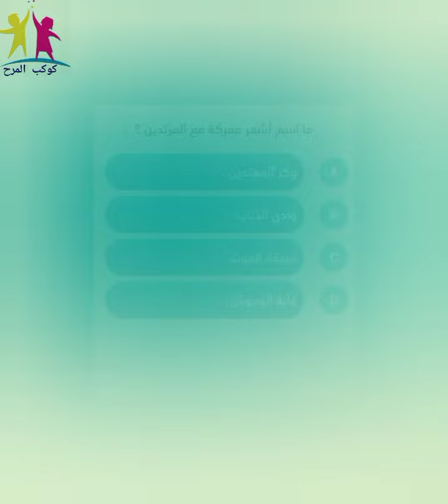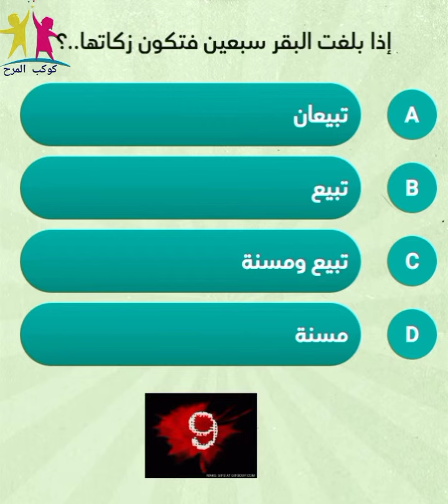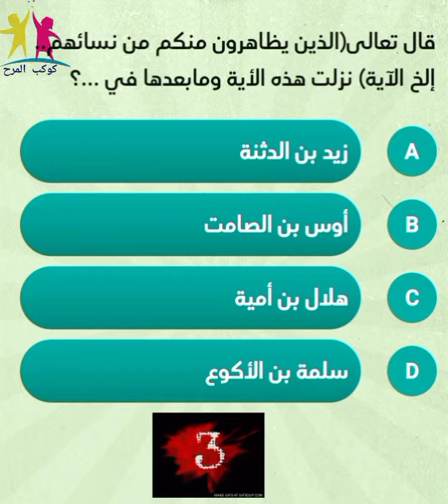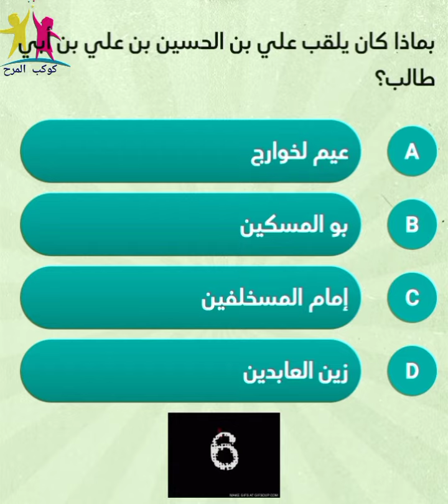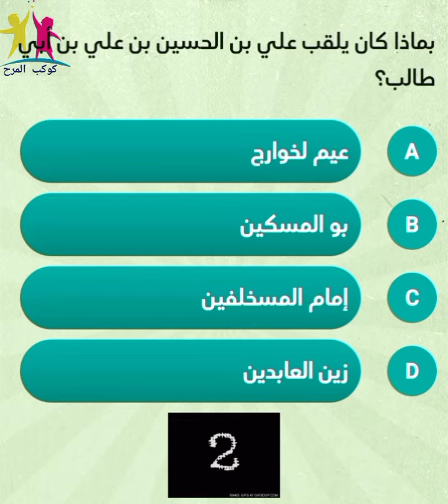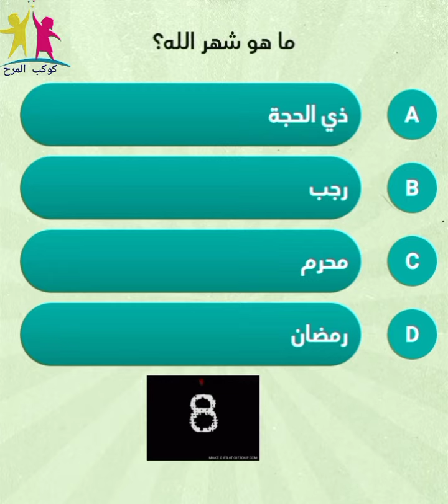10 أسئلة دينية حاول الأجابة عليها !! سؤال وجواب أختبر معلوماتك